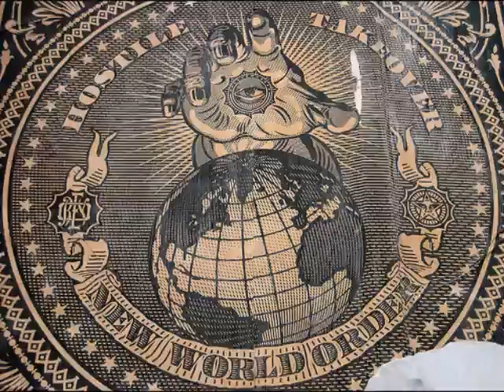New World Order (Facts) Show 3, Pt. 2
Show III, Part III 2 of 2 - This clip is talking about New World order facts with current data (9/11, Currency, etc)